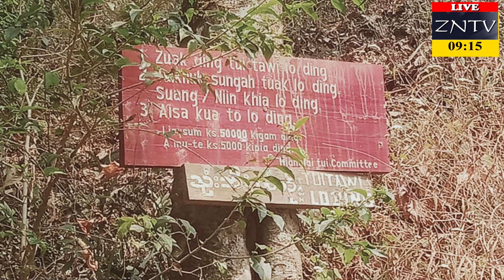ZNTV Kaalsim Thuthak Taangkona # 157, March 25, 2022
Zomi National TV News:
ZNTV Kaalsim Thuthak Taangkona # 157, March 25, 2022, O ng khah ungh. Thulu 20 kihel ding hi. Anchor - Lia Aungboih, Camera - Tg. Sangpu te mapanna hi.